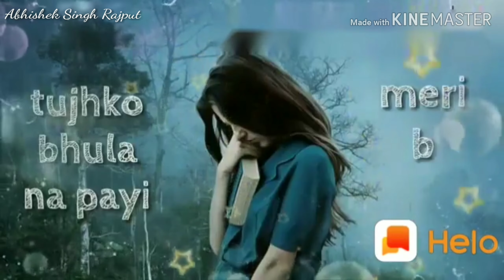Tu meri jindagi h... Sad song Status...